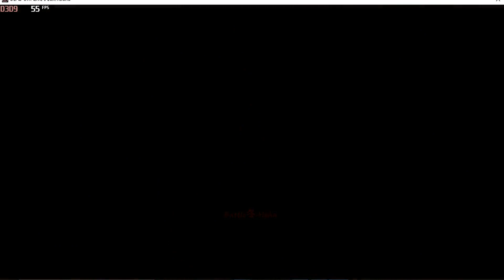Dead or Alive 5 Last Round Story Part 3